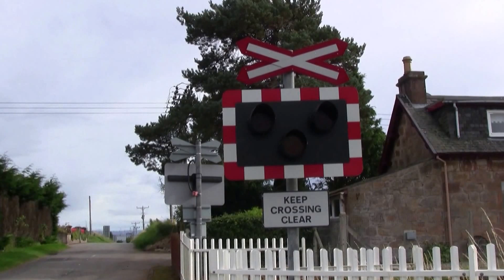Delny level crossing - Far North Line - Barbaraville. Highland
Automatic open level crossing (AOCL) on the Far North Line between Invergordon and Tain at Delny, by Barbaraville, in Ross-Shire.